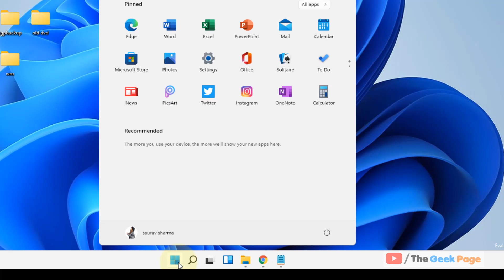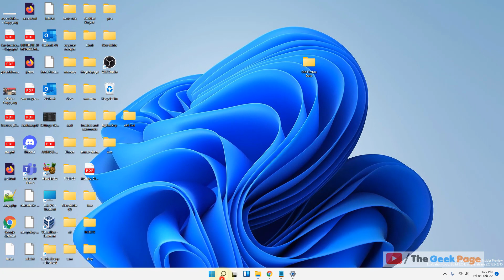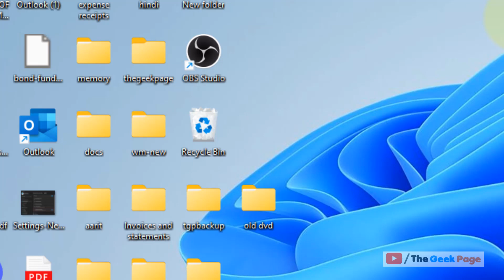Windows 11 High performance power plan Missing (Solved)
Fix Windows 11 High performance power plan Missing

powercfg /s SCHEME_MIN

Balanced plan code Given below:

powercfg -duplicatescheme 381b4222-f694-41f0-9685-ff5bb260df2e

Power saver code Given below:

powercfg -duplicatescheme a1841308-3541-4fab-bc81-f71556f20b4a